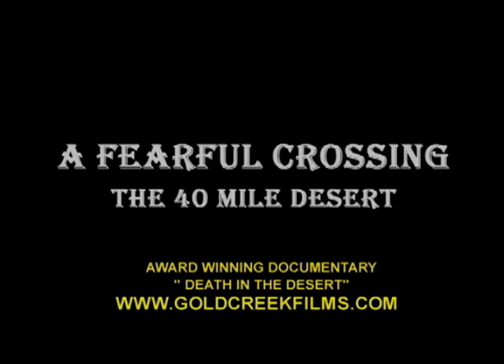Death in the Desert 1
Nevada's forty mile desert was one of the most treacherous stretches of the California Trail. Thousands of pioneers died on the route. Located between Elko, Nevada and Fallon, Nevada the 40 mile desert was legendary. Though Death Valley gained all of the fame due to its name, when it comes to lives number of lives lost due to lack of water it was this dangerous stretch of Nevada desert.